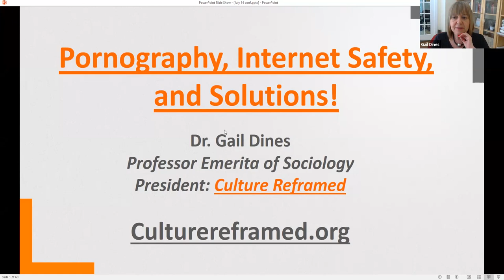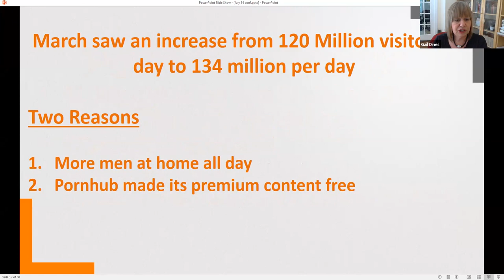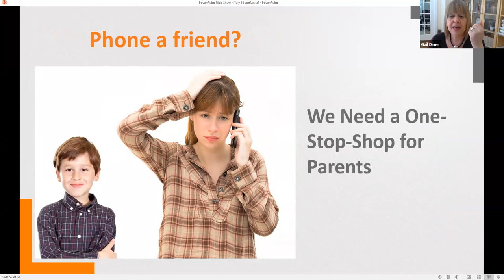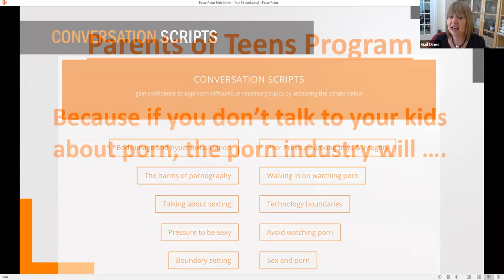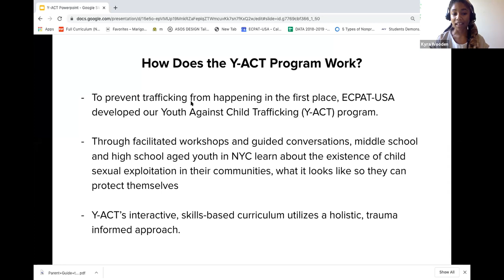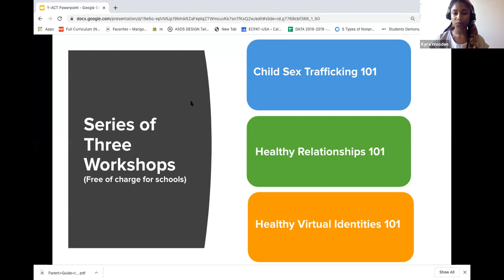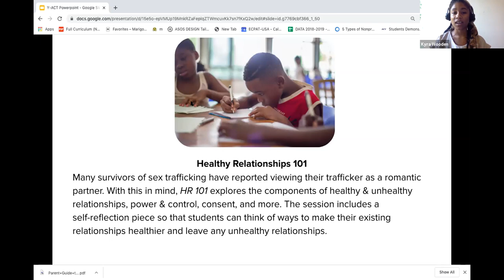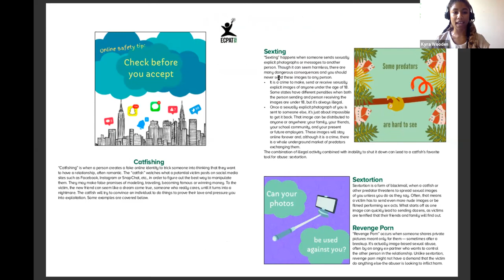UN High-Level Political Forum Side Event: Protecting the Well-Being of Children and Adolescents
Never in recorded history have so many children and adolescents been out of school due to coronavirus, depriving them of in-person education – an enormous setback to achieving the SDGs. Efforts underway to mitigate this education void through online education are an important step, but this increased presence on the internet escalates already prevalent dangers for young people by exposing them to targeting by traffickers.

This side event takes place during the annual meeting of the UN High Level Political Forum (HLPF) where progress toward the achievement of the Sustainable Development Goals (SDGs) is reviewed.  The event will focus on protecting children and youth, with special emphasis on SDGs 4 (Education) and SDG 16 (Justice)  which includes ending abuse, exploitation, trafficking and all forms of violence against children.

This virtual round table will bring together experts in child sex trafficking and exploitation, child protection, and internet safety, for an important conversation outlining what to watch for, and showcasing tools and tips so families, educators and children themselves can enjoy the internet for learning and socializing, without becoming victims of unscrupulous predators.

Speakers:
Mánus de Barra, Child Protection Officer at the Office of the Special Representative of the UN Secretary-General on Violence against Children
John Carr, ECPAT International
Dr. Gail Dines, Culture Reframed (culturereframed.org)
Kyra Wooden, Youth Outreach Manager ECPAT-USA
Shanifa Bennett,  Survivors’ Council, ECPAT-USA
Moderator: Lori L. Cohen, Executive Director of ECPAT-USA